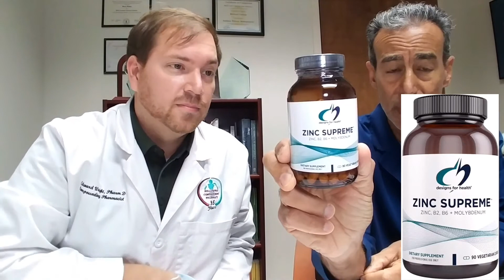Immune Support (The Dr. Mike & Keri Show - Unmasked)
Dr. Mike & Keri school you on how to boost your immune system against viruses, bacteria and bugs in general.